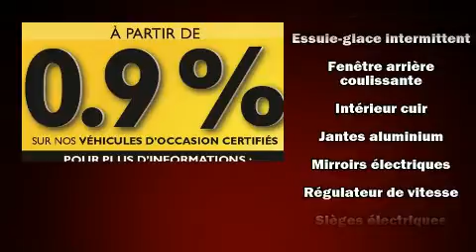2013 Ford Escape SEL AWD in Joliette, QC J6E8S9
Venez examiner de plus pr��s le Ford Escape 2013. Ce v��hicule propose une polyvalente transmission int��grale coupl��e �� une transmission automatique et un moteur 4 cylindres de 2,0 L. Parmi les principales caract��ristiques on retrouve un syst��me �� t��l��d��verrouillage, un compte-tours, un ordinateur de bord, le r��troviseur central avec fonction anti��blouissement automatique, un afficheur de la temp��rature ext��rieure, phares �� contr��le automatique, hayon �� commande ��lectrique, et une m��moire du si��ge conducteur. Comporte une t��l��commande int��gr��e d'ouvre-porte de garage, une autre des options distinctives de ce v��hicule. Les garnissages de si��ges de cuir de haute qualit�� ajoutent au confort, un luxe toujours appr��ci�� du conducteur et des passagers. Ses ��l��gantes roues en alliage soulignent �� la fois son raffinement et son allure sportive. La s��ret�� de tous les passagers est assur��e gr��ce aux caract��ristiques de s��curit�� suivantes: rideaux gonflables pour prot��ger la t��te, coussins gonflables lat��raux �� l'avant, syst��me antipatinage, syst��me d'assistance au freinage, un avertisseur d'urgence, et freins antiblocage. Le dispositif de stabilit�� ��lectronique fait appel �� des technologies de pointe qui rehaussent l'adh��rence �� la route. Nos conseillers aux ventes sont tr��s comp��tents et ont une approche professionnelle. Nous vous aiderons �� trouver le bon v��hicule au prix qui respecte votre budget. Passez nous voir ou appelez-nous pour obtenir plus d'information.